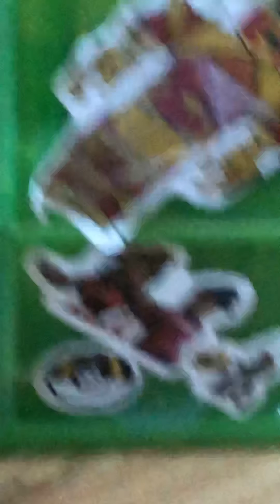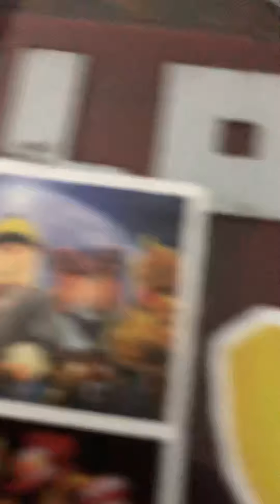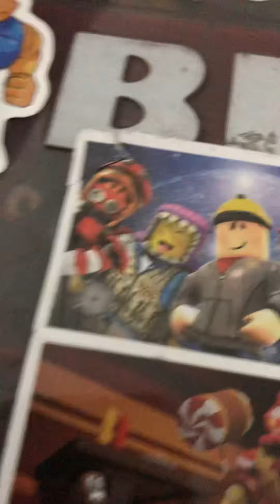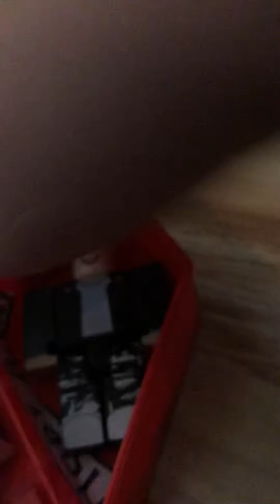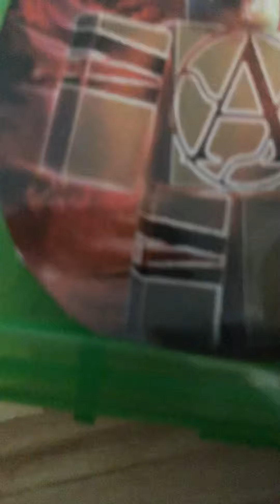ROBLOX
Follow my user on roblox it is leomafigaropapi and follow my bro he is tiggetiggethetig3r and comment how you think how good was my drawing and next video will be my bro :p and in the second next video we are doing a stop motion of jailbreak to get ready to see it